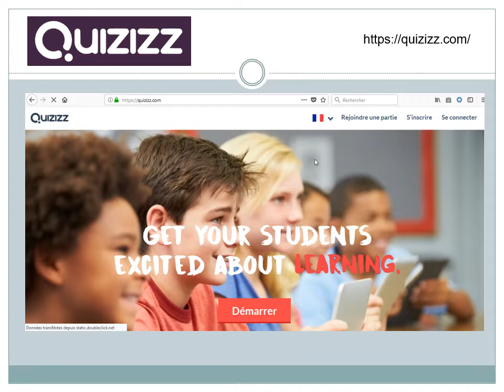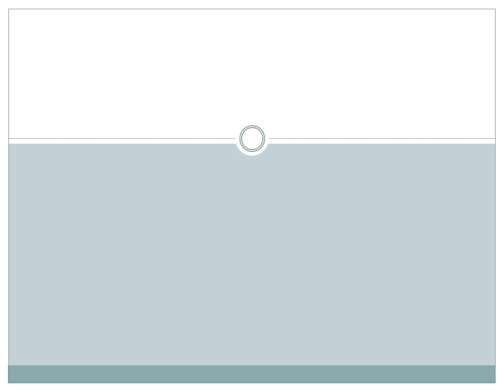Quizizz-Créer des quiz pour évaluer ou entraîner les élèves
Quizizz permet de créer des QCM interactifs que les élèves pourront réaliser sur PC (avec navigateur internet) ou Tablette (avec navigateur internet ou appli dédiée) à l'aide d'un code fourni par le professeur.
Il est possible d’intégrer une image pour illustrer chaque question ainsi que de régler le temps de réponse. Vous pouvez également gagner du temps en important une question depuis un autre quizz mis à disposition par la communauté.
Le quiz peut être diffusé en direct en classe ce qui permet d’émuler les élèves avec un classement sous forme de podium. Il est également possible de faire réaliser le quiz en différé (à la maison par exemple) sur un intervalle de temps réglable (1 mois au maximum).
L’outil est assez ludique grâce aux différents thèmes graphiques (MemeSet) qui encouragent régulièrement les élèves à l’aide de vignettes rigolotes dès lors qu’ils cumulent les bonnes réponses.